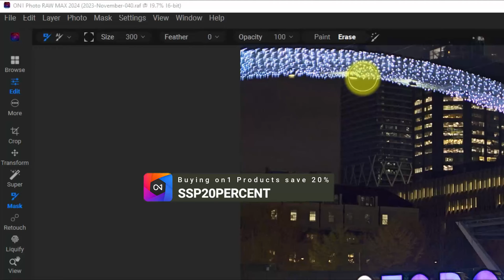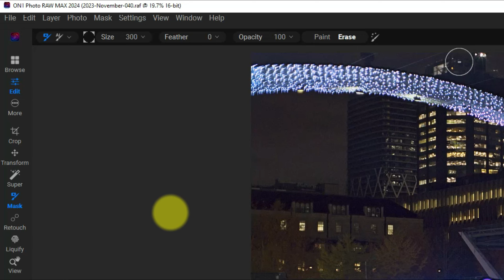How to Disable Auto Hide Options Bar in On1 Photo Raw 2024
SAVE 20% on ON1 products.

Noticed in On1 Photo Raw facebook groups that multiple people were asking the same question about how to stop hiding the options toolbar or where it had disappeared to. This video shows you how to fix that issue.